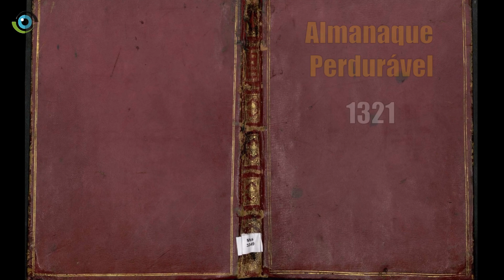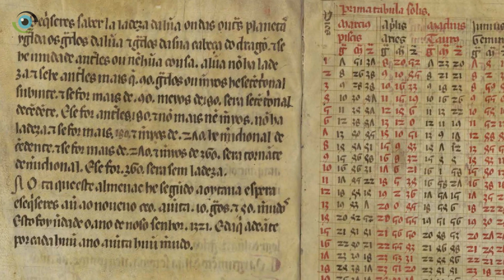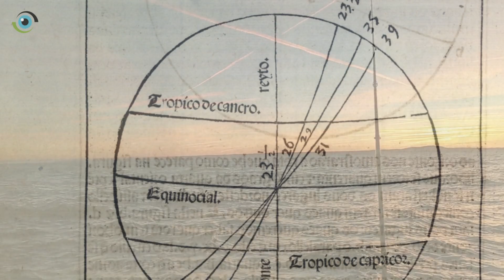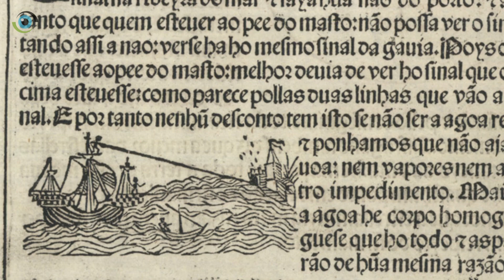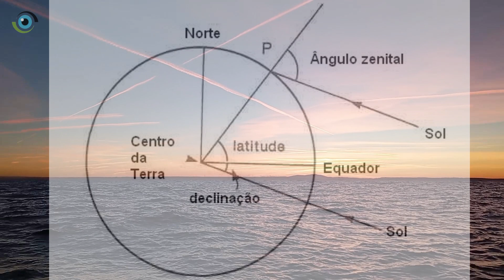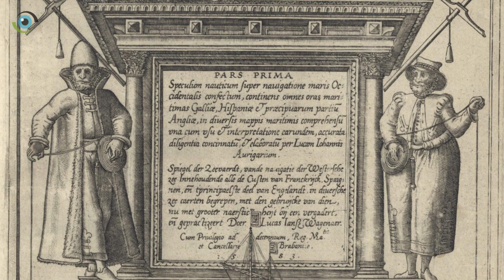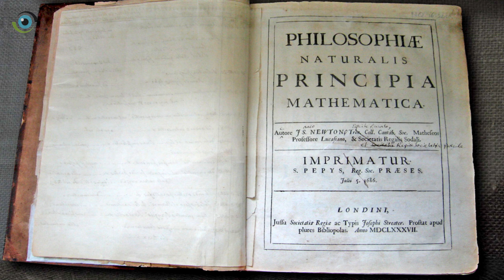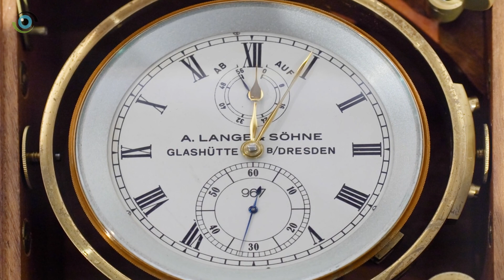A Ciência Náutica Portuguesa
As técnicas de navegação criadas e desenvolvidas pelos portugueses foram pioneiras em todo o mundo durante vários séculos. Vamos conhecer no vídeo de hoje a essa história tão lusa e desconhecida por todo o mundo, que teve implicações cruciais no conhecimento da humanidade, desde o cálculo do perímetro do nosso planeta, até aos métodos de navegação e mapeamento de continentes e oceanos, rapidamente levados para o resto da europa.

Texto, narração e edição de Paulo Elias Martins